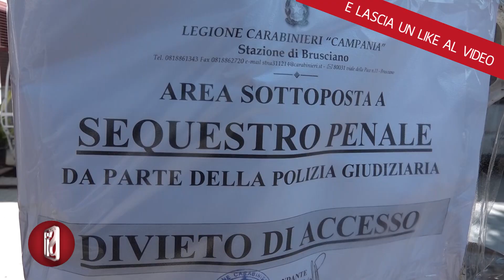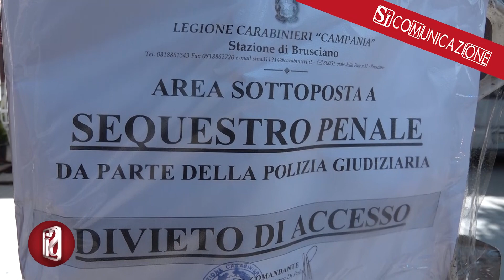Omicidio-suicidio nel Napoletano dopo lite per motivi eredità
Sarebbe riconducibile a una lite tra padre e figlio per questioni di eredità l'omicidio-suicidio avvenuto ieri al civico 5 di via Torino, a Mariglianella, in provincia di NAPOLI. Sull'accaduto sono in corso indagini da parte dei carabinieri. La lite è scoppiata in casa di Giuseppe Basso, 79 anni, che dopo avere ucciso il figlio Telesforo Basso, operaio di 53 anni, con precedenti, - accoltellandolo e sparandogli - si è allontanato con la sua auto fino al cimitero di Castello di Cisterna (NAPOLI) dove poi si tolto la vita con un colpo di pistola alla tempia. A trovare il cadavere in casa è stato il figlio di Giuseppe, nipote di Telesforo, che ha 23 anni, anche lui operaio come il padre. Il giovane ha subito avvertito i carabinieri che poco dopo hanno trovato anche il nonno suicida. La procura di Nola, che sta coordinando gli accertamenti dei militari dell'arma, ha disposto il trasferimento delle salme nel secondo Policlinico di NAPOLI dove verranno eseguite le autopsie